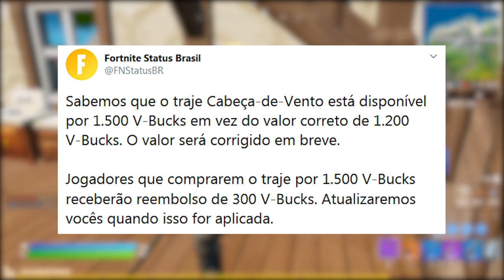FORTNITE - SKIN CAPANGA, REEMBOLSO e OS SETE VOLTARAM?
Fala galera, nesse vídeo comento sobre a possível skin de Capanga no Fortnite Battle Royale, reembolso skin, volta dos sete visitantes e mais. Espero que gostem :)